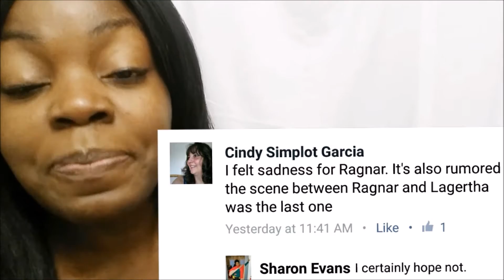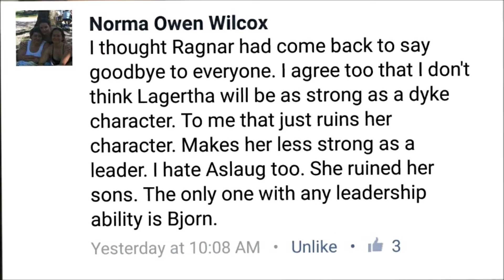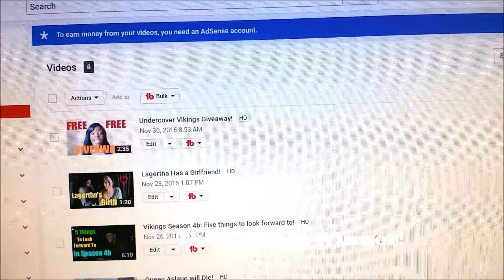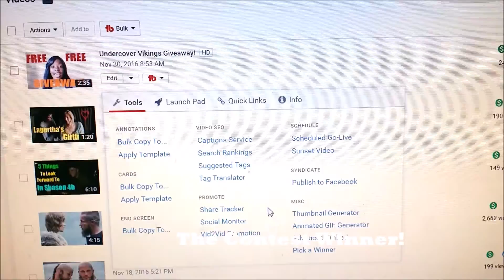VIKINGS Season 4B Episode 11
Vikings returns with a slow start! Ragnar is looking for people to voyage with him to Wessex and ends up saying goodbye to everyone.